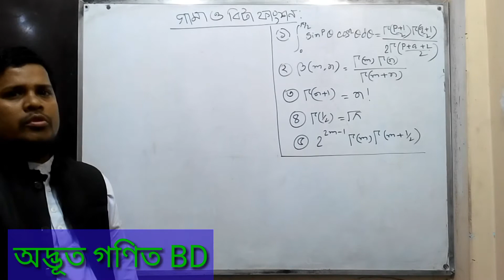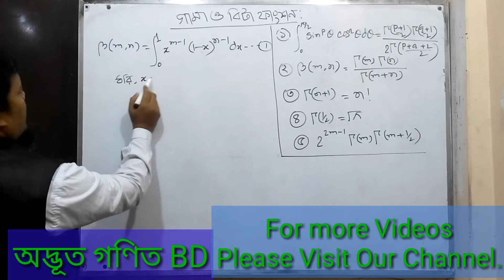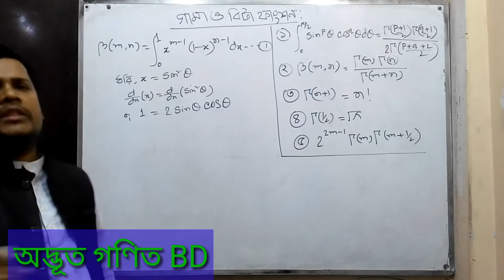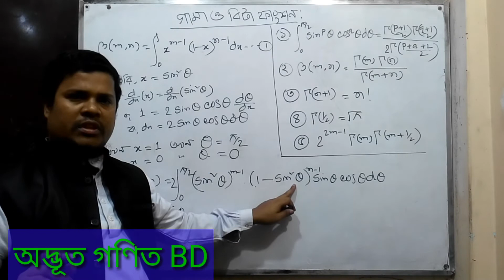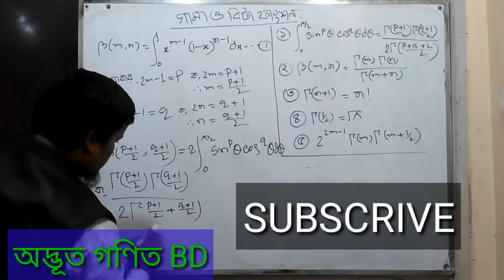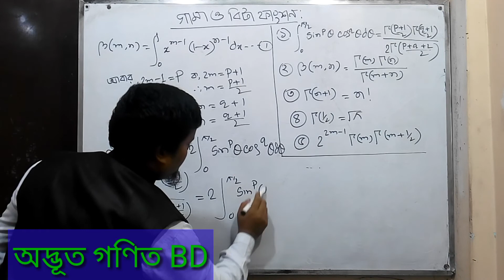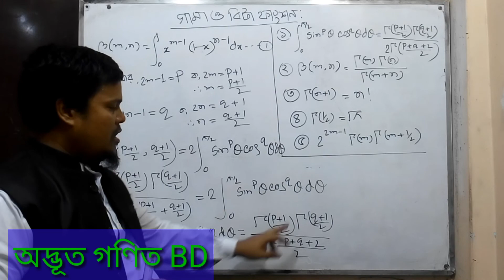গামা ওবিটা ফাংশন পার্ট -১(B) (অদ্ভুত গণিত BD)